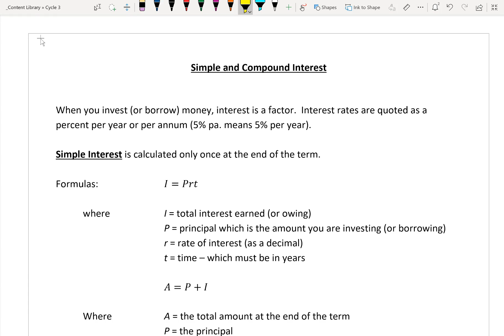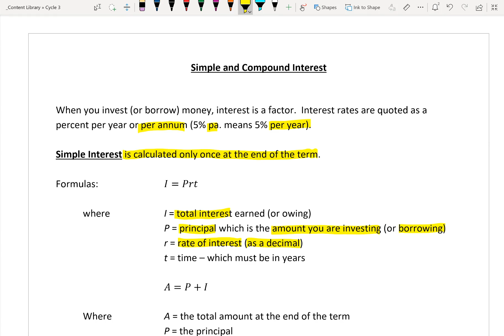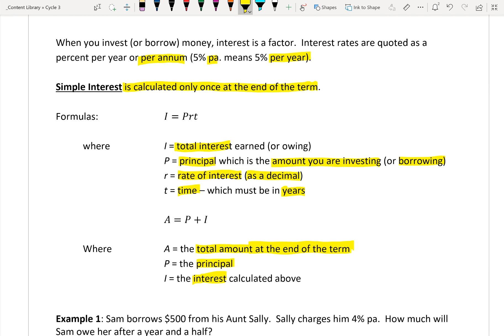Simple and Compound Interest